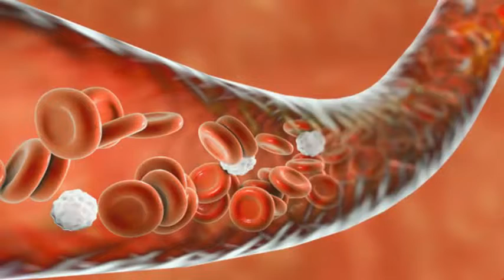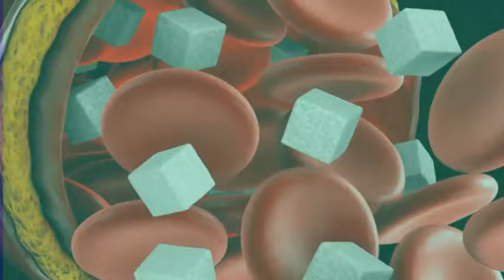Glucosa en sangre, cual es el nivel normal de glucosa en sangre